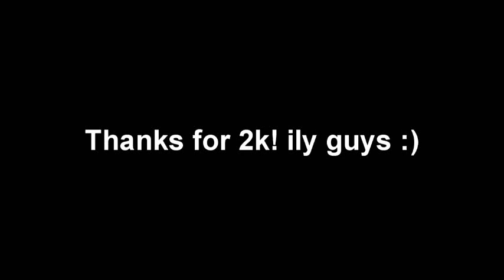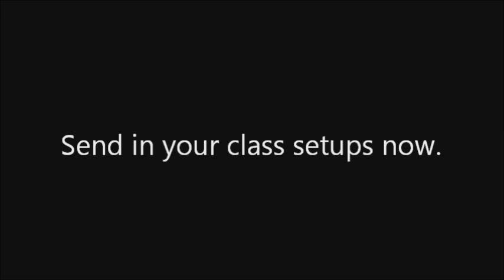eRa Blastt | Class Setup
Like and Favorite for Blast!!
OPEN